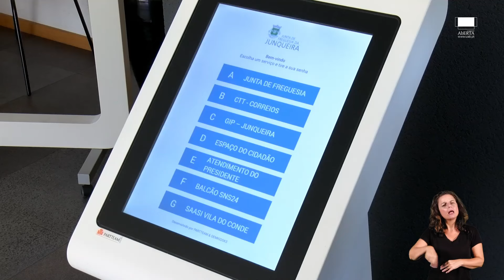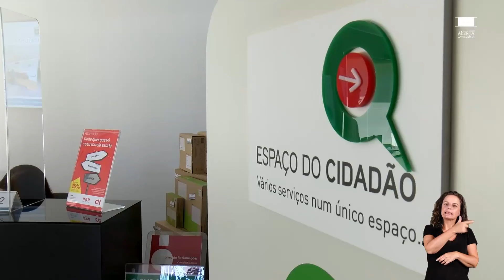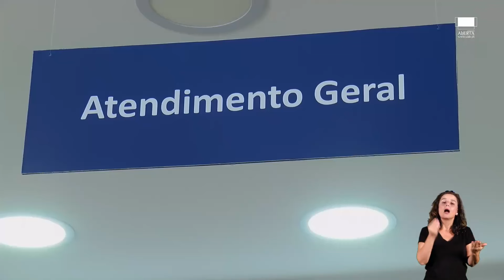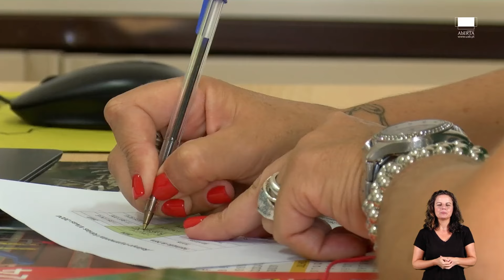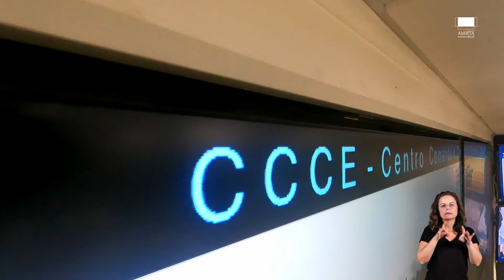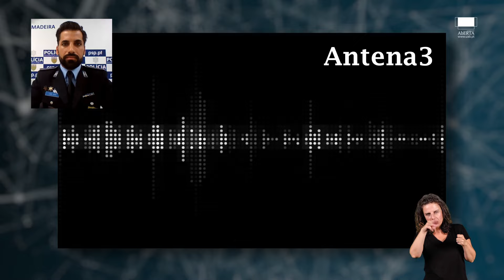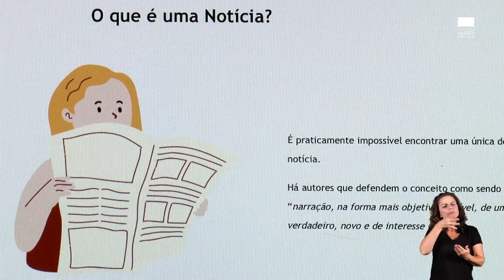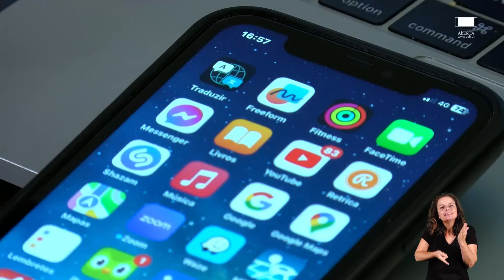Sociedade Aberta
Comunicar de forma assertiva, para diferentes públicos e em vários formatos, é a proposta do programa transmitido na RTP2, no dia 20 de setembro.